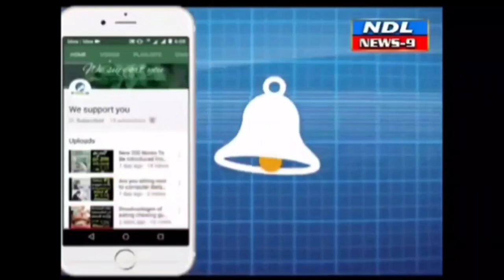నిజ జీవిత హీరోలు లైన్ మెన్.జాతీయ దినోత్సవం వేడుకలు..!nandyal news 9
Nandyal News9 ---నిజ జీవిత హీరోలు లైన్ మెన్.జాతీయ లైన్ మెన్ దినోత్సవం వేడుకలు..!nandyal news 9